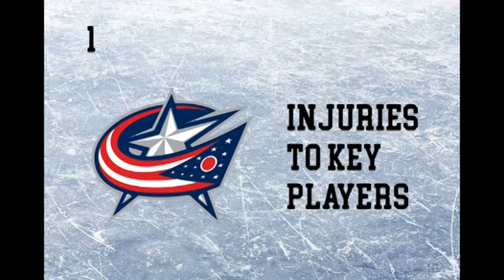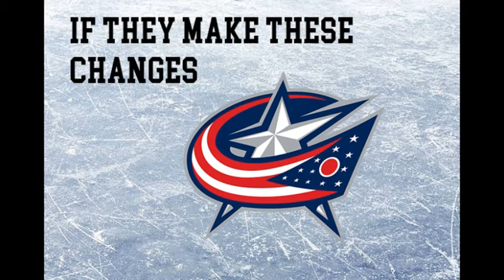Podcast 100- What's Wrong w Columbus Blue Jackets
In this podcast, I talk about what is wrong with the Columbus Blue jackets